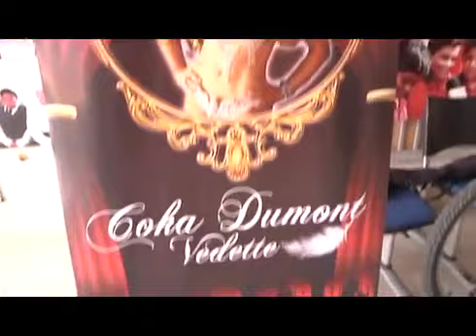Coka Dumont-talleres de seducción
Nota por Itzy Oportus periodista del canal Arica tv